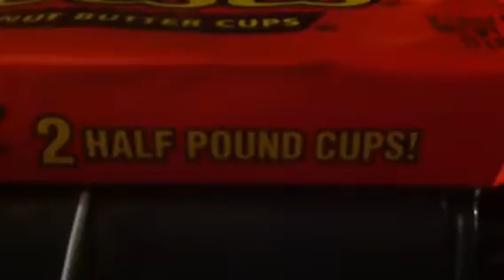Reese's Heaven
Mmmmmm